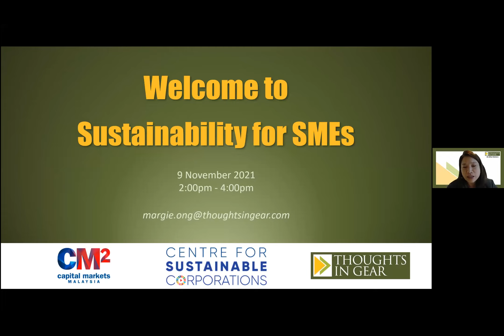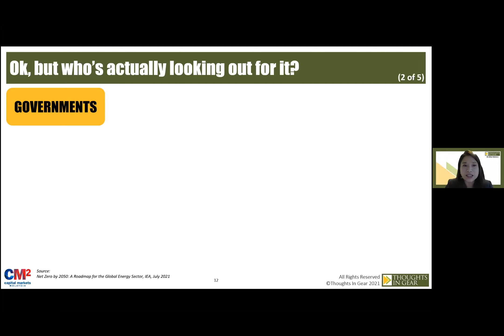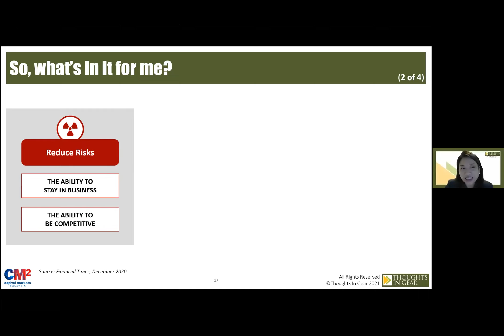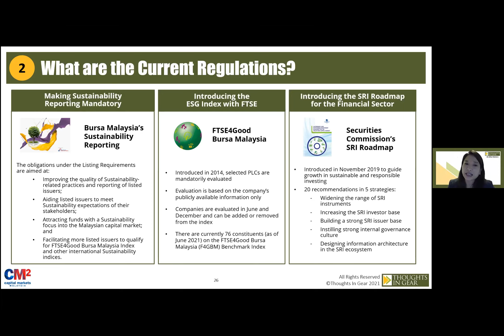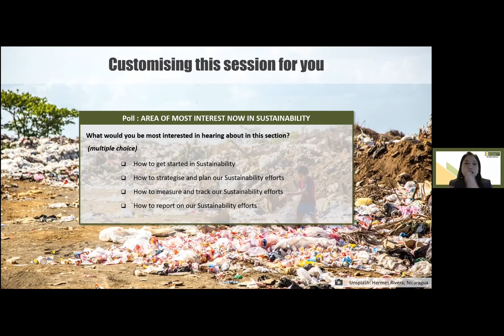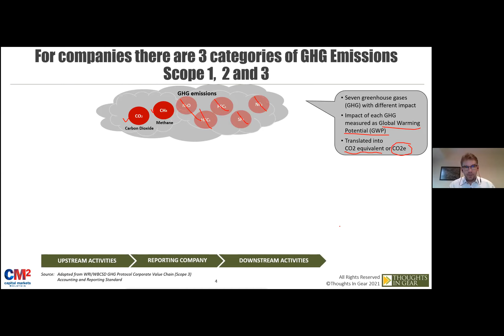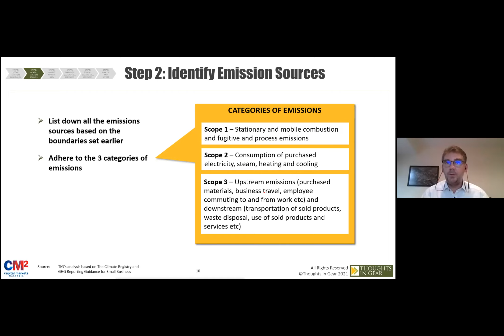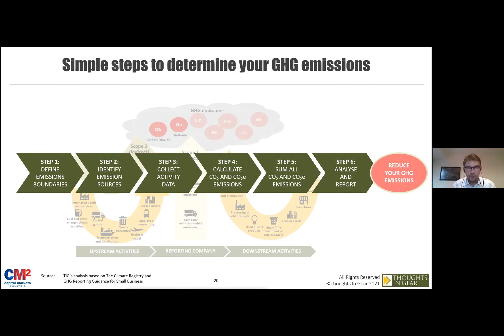A Sustainable Supply Chain: The Role of SMEs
SME SDG Festival Workshop Day 1: A Sustainable Supply Chain: The Role of SMEs

Hosted by: Capital Markets Malaysia (CMM)